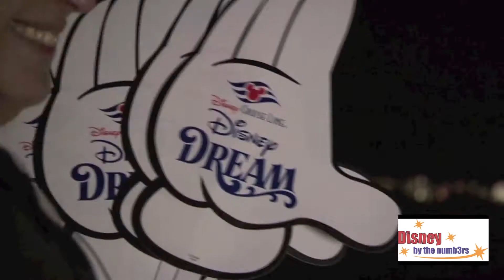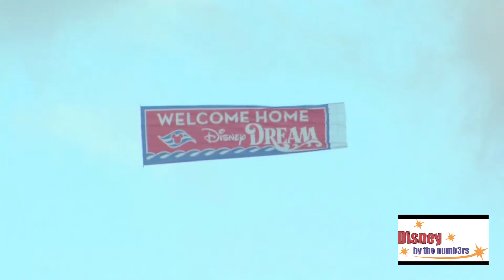Disney Dream Part 1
The Disney Dream Arrives to Fanfare and Pageantry at Her New Port Canaveral Home

On January 4, Disney's newest cruise ship, the Disney Dream, will arrive at her new home port for the very first time. The 4,000-passenger luxury liner will pass by Jetty Park with hundreds of Disney cast and crew cheering her on. The Disney Dream will sail into Port Canaveral with a fanfare of fireworks, a flotilla of watercraft, kite boats and water pageantry to welcome her.

The Disney Dream will welcome guests on her maiden voyage, set for Jan. 26, 2011, and is scheduled to sail three-, four- and five-night cruises to the Bahamas from Port Canaveral.

With AquaDuck -- the world's first water coaster at sea, inside staterooms with virtual views to the outside, Enchanted Art that magically comes to life, the Disney Dream will deliver a family vacation experience like none other.

Offering a multitude of cruise-industry "firsts," the Disney Dream is focused on the legacy of what Disney does best -- master storytelling, world-class entertainment and legendary guest service.

Based in Celebration, Fla., the Disney Cruise Line is focused on providing a cruise experience where families can reconnect, adults can recharge and kids can immerse themselves in worlds of fantasy only Disney can create.

Most recently, the company was recognized as the top cruise experience by the readers of Conde Nast Traveler magazine. Disney Cruise Line was voted the No. 1 cruise experience in the magazine's 2010 Readers' Choice Awards in the mega-ship category.

To learn more about Disney Cruise Line or to book a vacation, guests can visit disneycruise.com, call Disney Cruise Line at 888-DCL-2500 or contact their travel agent.